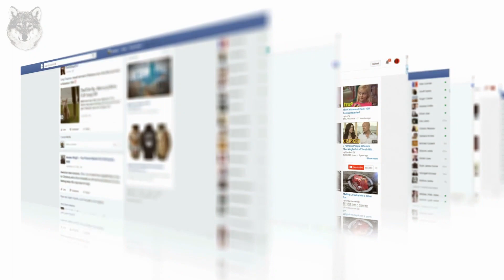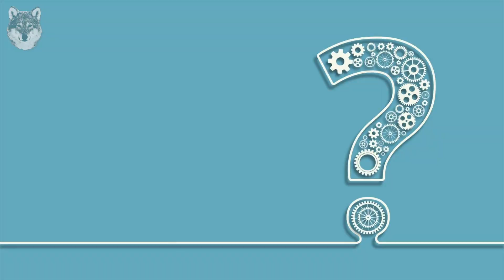3 Rules That Can Make Any Boy A Man (Sigma Male Traits)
3 Rules That Can Make Any Boy A Man (Sigma Male Traits)
In this Sigma Life Guide video, I'm going to share with you 3 rules that can make any boy a man. These rules will help you become the high value man that women want and need. If you're looking to become more extreme in the ownership of your life and relationships, then this is the video for you.

I'll share with you the 3 rules that can make any boy a man, and how you can use them to become the man women want and need and other men envy. Using the principles of extreme ownership, red and black pill knowledge, and practical wisdom, you can apply these rules to become the high value man you know yourself to be!

Written by: Joaquin Tenefrancia
Voiced by: Joaquin Tenefrancia
Produced by: Jebie Jangad
Graphics by: Joshua Broqueza

This Sigma Life Guide video is for educational and entertainment purposes. There is no guarantee that you'll earn using the techniques and ideas mentioned. This is not intended to be financial advice. The level of success in attaining the results require hard-work, experience, and knowledge. We take reasonable steps to ensure information in this video is accurate but cannot represent that the website(s) mentioned are completely error free. By watching, you expressly agree not to rely solely on information contained in our video(s).

sigma male, high value man, red pill, personal development, practical wisdom